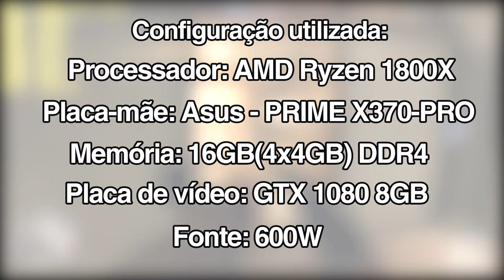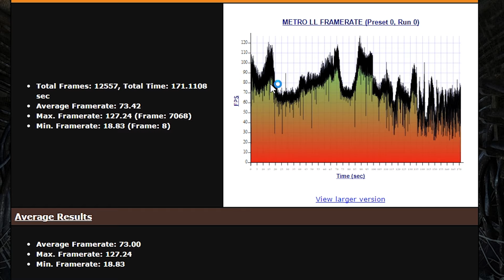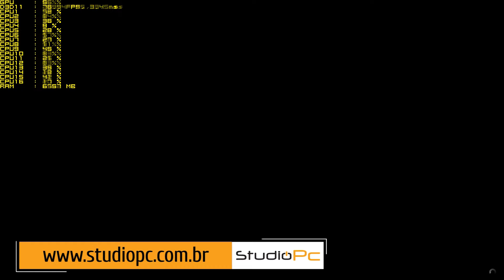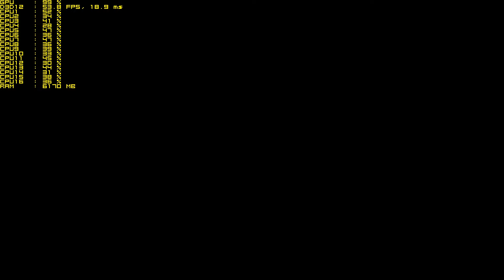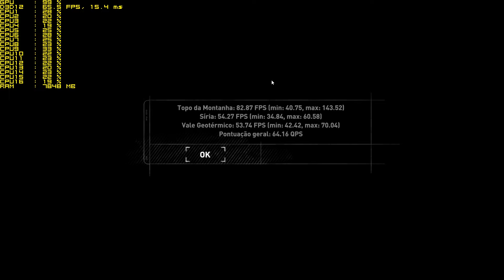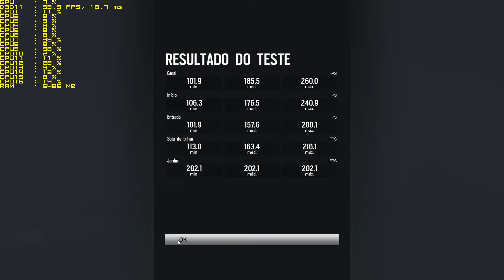TESTAMOS O RYZEN 1800X EM VÁRIOS JOGOS ! STUDIOPC